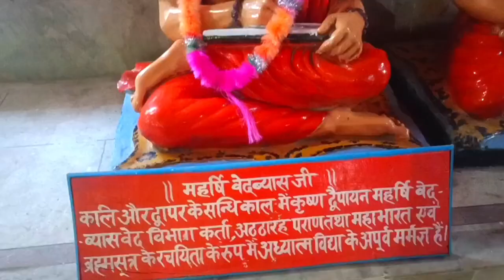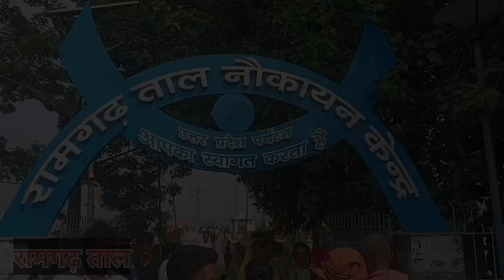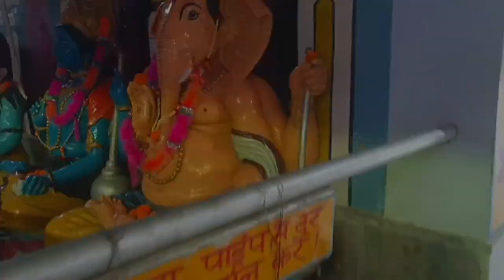Gorakhpur me ghumne ki jagah | Gorakhpur mahotsav 2024 | Gorakhnath Temple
Gorakhpur me ghumne ki jagah | Gorakhpur mahotsav 2024 | Gorakhpur | Gorakhnath Temple

gorakhpur me ghumne ki jagah kaun kaun si hai
gorakhpur
gorakhpur vlog video
gorakhpur mahotsav 2024
gorakhpur ka chidiyaghar
gorakhpur bhauji
gorakhpur bhauji ka video
gorakhpur ramgarh tal
gorakhpur railway station
gorakhpur me kahan ghumne jaye
gorakhpur ka railway station
railway station gorakhpur
गोरखपुर भौजी
गोरखपुरिया भौजी का वीडियो
गोरखपुर
गोरखपुर न्यूज
गोरखपुर में घूमने की जगह
gorakhpur uttar pradesh
uttar pradesh gorakhpur
gorakhpur city
gorakhpur city mall
gorakhpur zoo
zoological park gorakhpur
zoological park
status vlog gorakhpur
gorakhpur ka chidiyaghar
chidiyaghar
gorakhpur tourism
gorakhpur city amazing facts
gorakhpur junction
ramgarh tal gorakhpur
nauka vihar gorakhpur
nauka vihar
nauka bihar tal
gorakhpur nauka vihar
ramgarh taal gorakhpur
gorakhpur tourist place
best place in gorakhpur
geet press gorakhpur
gorakhpur ka itihass
go gorakhpur
gorakhpur ka blog
gorakhpur vlogs video
gorakhpur ke pramukh sthal
gorakhpur historical places
gorakhpur kaise jaye
gorakhpur status vlogs video
status vlogs
gorakhpur ka gorakhnath mandir
gorakhnath mandir
gorakhnath baba
gorakhnath mandir gorakhpur
gorakhpur youtube video